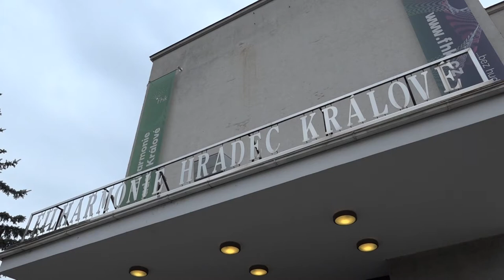Varhanní koncert ve filharmonii pro hradecké jubilanty